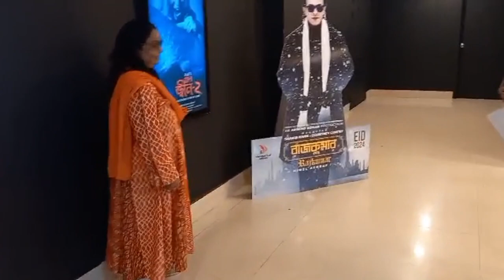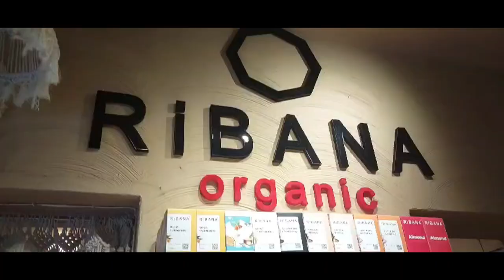ঈদ উল ফিতর ২০২৪ এবং মোনা জিন ২ রিভিউ || Eid-ul-fitr 2024 And Mona Jinn 2 Review: Don't Miss Out!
EID with Family and Friends: ChaandRaat,Eid day,Trying new Restaurants,Bangla Newyear🌙

  eid ul fitr in 2024
  eid ul fitr 2024 date
 eid ul fitr 2024 mein
 eid ul fitr 2024 movie
  expected eid ul fitr 2024
  2024 me eid ul fitr kab hai
  2024 saler eid ul fitr kobe
  2024 eid ul fitr eid al-adha
  eid ul fitr 2024 mein kab hogi
  eid ul fitr 2024 movie trailer
 advance salary eid ul fitr 2024
  ehsaas eid ul fitr program 2024
  eid ul fitr mubarak status 2024 ,
movie review in bangla mona jinn 2
jinn 2 movie
mona jinn 2 cast interview
mona jinn 2
bangladesh movie mona jinn 2
mona jinn 2 movie update
new upcoming movie mona jinn 2
mona jinn 2 upcoming movie
upcoming movie mona jinn 2
bangladesh film mona jinn 2
mona jinn 2 movie experience
jaaz new movie mona jinn2
mona jin 2
eid release movie jinn 2
jinn 2 bangla movie
shakib khan eid ul fitar movie
mona jinn2 teaser
jinn movie
jinn 2 cast interview
eid mubarak